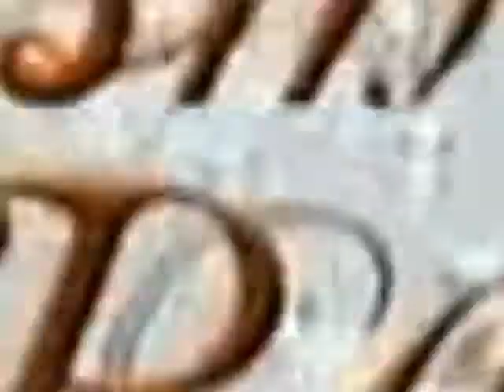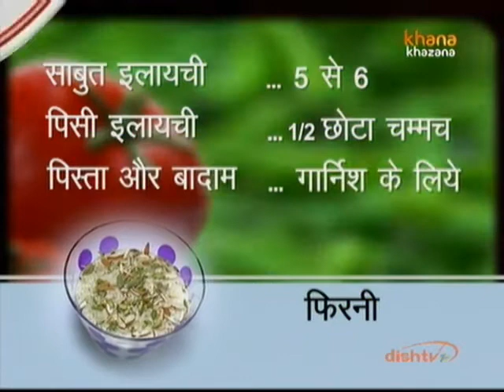Phirni - Nikhil Rastogi - Rasm-e-Rasoi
Zee TV Presents Khana Khazana By Chef Sanjeev Kapoor Watch Chef Nikhil Rastogi interacting with guest Mrs. Chitra Jain, and shares the recipe of 'Phirni' in the brand new show Rasm-e-Rasoi, only on Zee Khana Khazana.